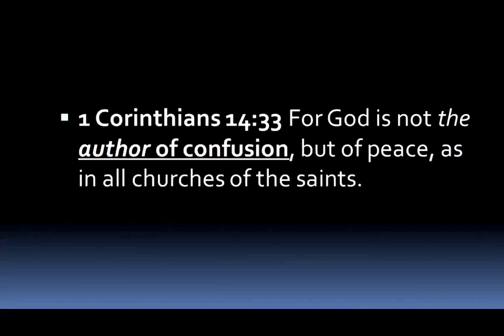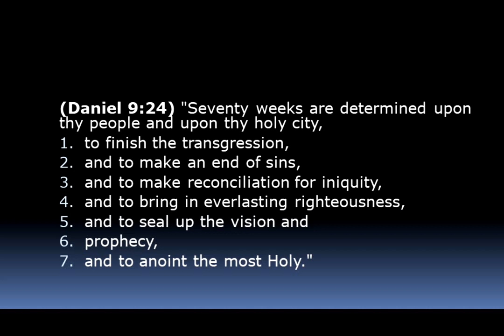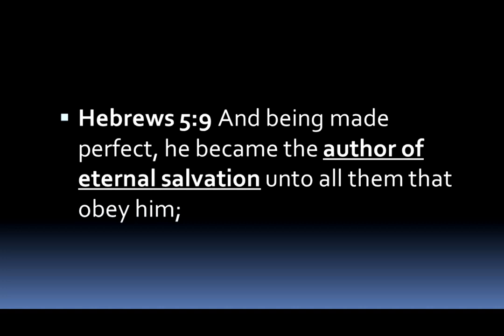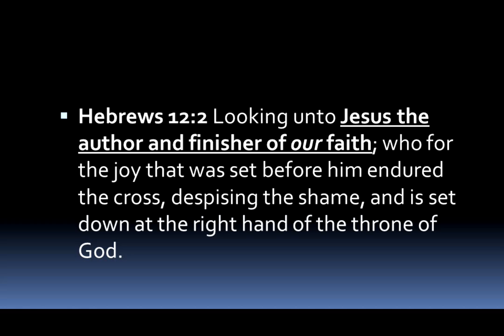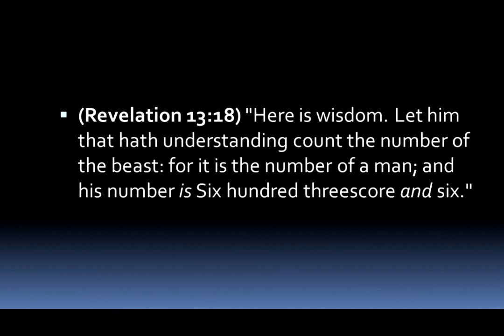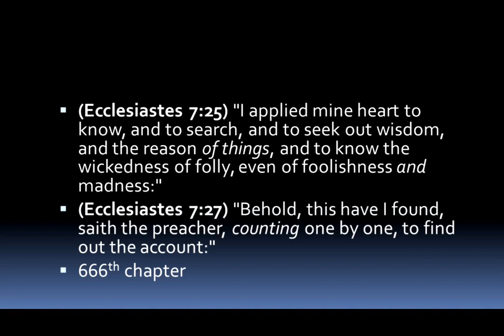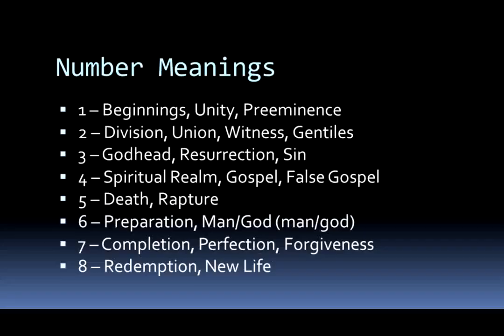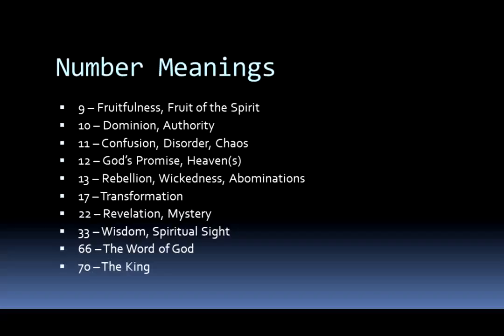The King James Code 2.0 - Mike Hoggard